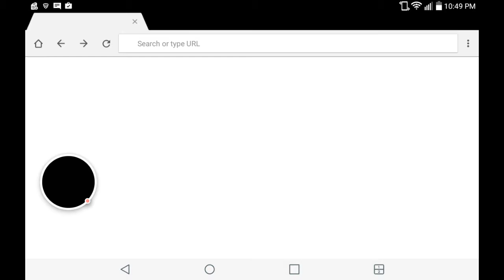My Singing Monsters - 2017-03-11